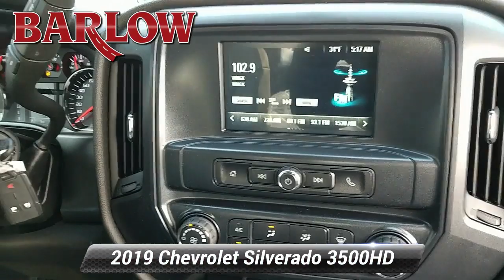New 2019 Chevrolet Silverado 3500HD Work Truck, Delran, NJ 186721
Barlow Chevrolet

Barlow Chevrolet has been family owned and operated since 1971. Our success is due to our long-term, highly trained and dedicated employees. Our dealership is committed to 100% customer satisfaction.

[RLVID:1189:64e3b6a857be639e:79772ae391a9377c:1]